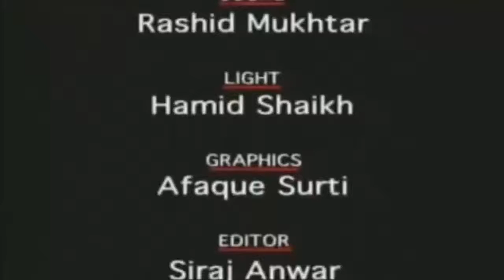Universal Brotherhood - Dr. Zakir Naik